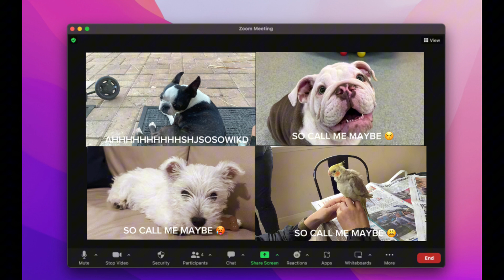Zoom call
Boss be like: ASLEKDKS AIJSJSISJ
They: WHERE DO YOU THINK YOUR GOING BABY!?